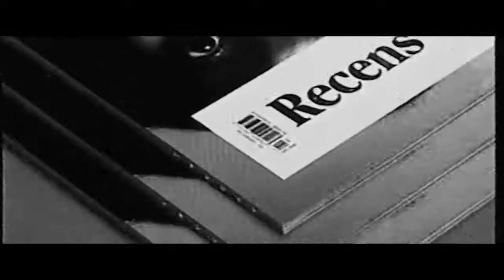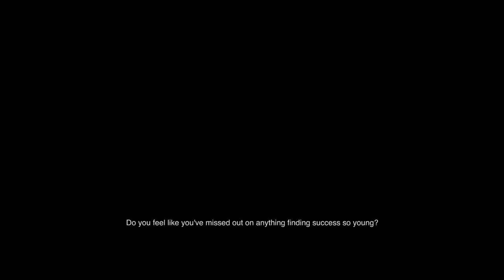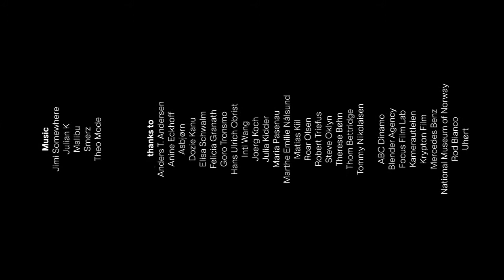歐美時尚廣告-See How Gucci is Getting Behind the Youth Movement